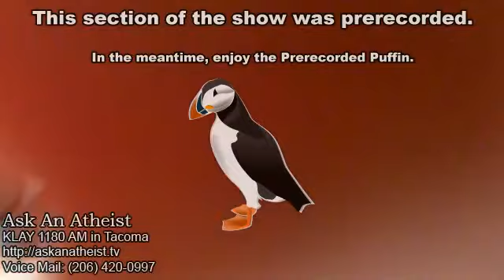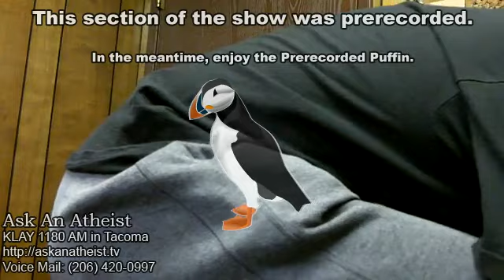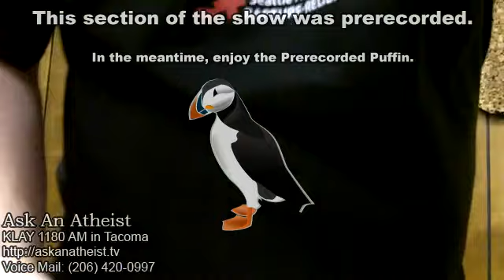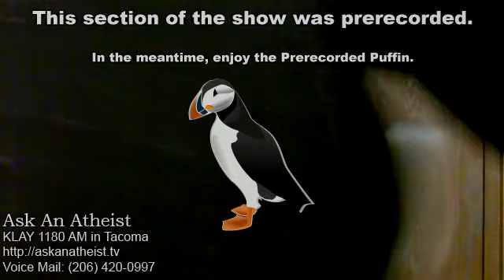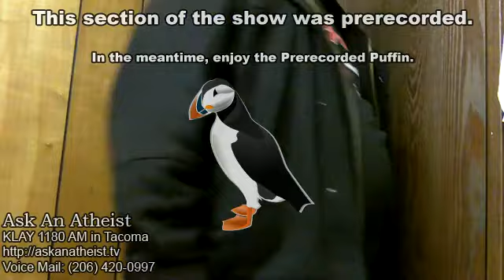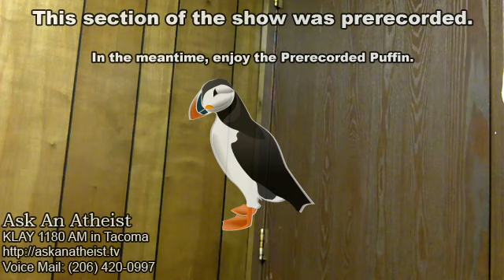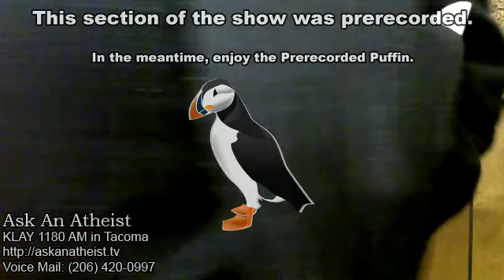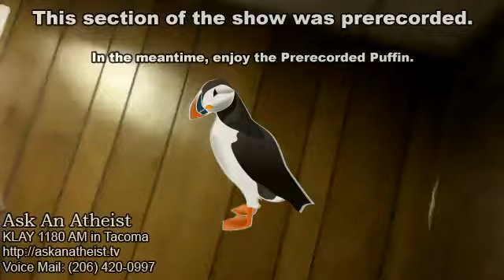S6E9: Danger! Death Emails!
Kyle, Mike and Sam answer emails and take phone calls.   We also talk about a show on KLAY called "The Last Word", a religious show immediately following ours, which exists only to refute our arguments and troll us.   In short, they make a severe misstep.

This an episode of Ask an Atheist, a call-in show in the Tacoma/Seattle area dedicated to atheism, skeptical inquiry, and the separation of church and state. The show is broadcast live on KLAY 1180 AM in Tacoma on Sundays at 3:00 PM, Pacific time.

If you would like to ask us a question, feel free to head on over and fill out our handy question form!